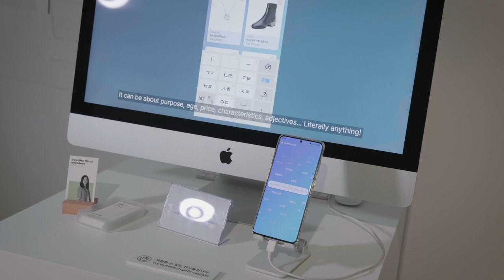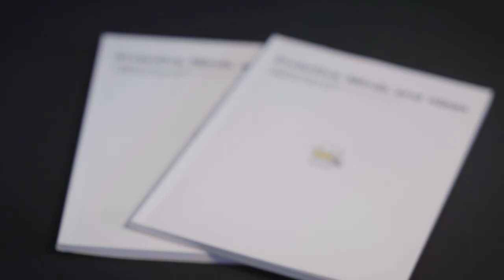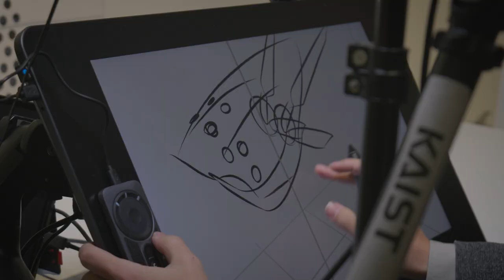KAIST 산업디자인학과-DDP 공동 전시: Inventive Minds and Ideas: Living in the Future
2022년 12월에 서울 DDP 디자인뮤지엄둘레길에서 개최된
KAIST 산업디자인학과 전시회 영상을 소개합니다!

기술의 시대에서 미래의 삶은 어떤 형태로 디자인될 수 있을까요?
KAIST가 기획한 Inventive Minds and Ideas: Living in the Future는
해당 질문을 디자인과 공학의 경계에서 대답해보고자 합니다.
본 전시는 실험적인 아이디어와 상상력을 통해 미래 산업과 삶의 새로운 가능성을 제시하고,
동시에 대중들에게 발명적 사고에서 비롯한 다양한 영감을 제공합니다.
포스트 코로나 시대의 산업은 기존의 산업과 어떻게 다를까요?
일기를 쓰는 이색 가습기부터 민간 우주비행 그리고 우주여행을 위한 실험적 제품까지,
세계 최고 수준의 연구에 상상력을 결합한 KAIST가 바라보는 산업의 미래를 그려보았습니다.

Inventive Minds and Ideas: Living in the Future
(Jointly curated by: ID Department KAIST - DDP, Seoul Design Foundation)

In the age of technology, how can we use design to shape our future way of living?
Inventive Minds and Ideas: Living in the Future (curated by ID KAIST with DDP)
aims to answer this question at the intersection of design and engineering.
The exhibition presents opportunities for future industry through experimental ideas unleashed through imagination.
It provides various inspirations through inventive blue-sky thinking and understanding of human needs.
How will industries differ from existing ones in the post-coronavirus era?
From a unique humidifier that writes a diary to experimental products for private space travel and exploration,
KAIST introduces the future of ithe ndustry by combining its world-class research with imagination.